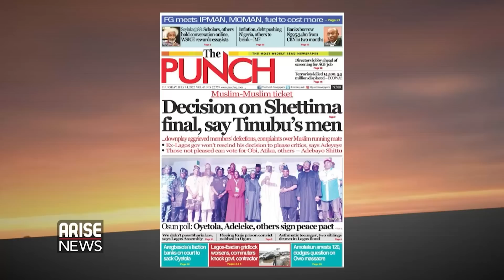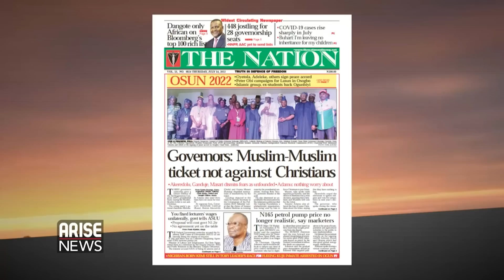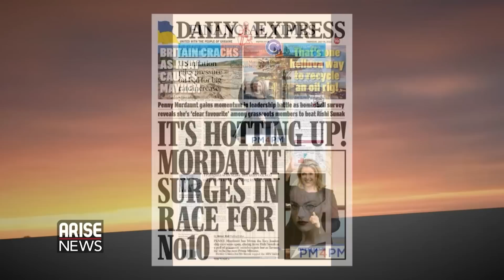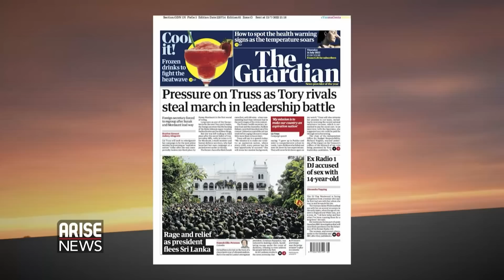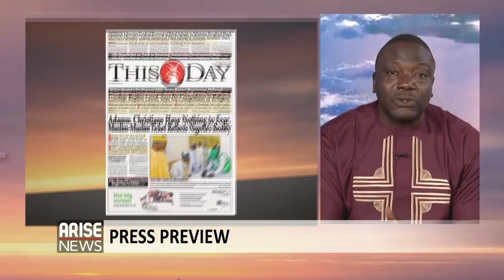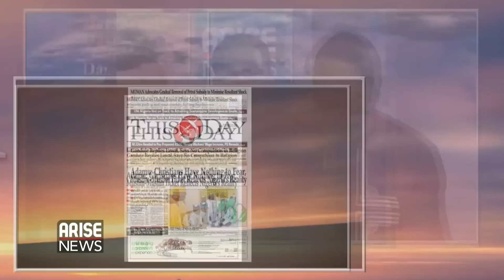Adamu: Christians Have Nothing to Fear, Muslim-Muslim Ticket Reflects Nigeria's Reality